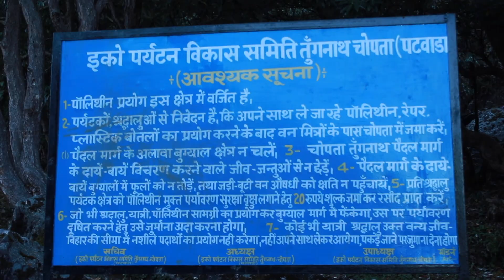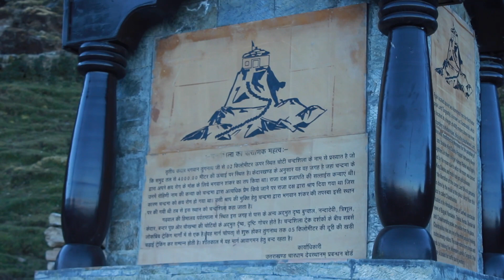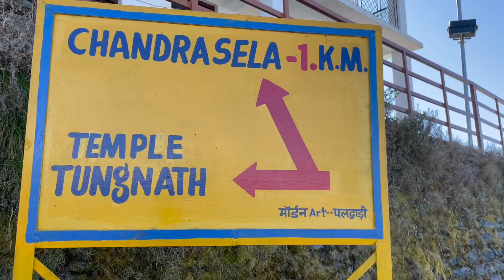Hiking Tungnath X Chandrashila - World's Highest Shiva Temple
Hey! Let me take you to the World's Highest Shiva Temple Tungnath

HimanshuSharma : Indian content creator, hiker & YouTuber